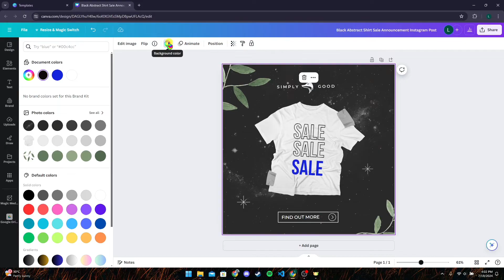How to Change Mockup Color in Canva 2024?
In this video, I’ll teach you how to change the color of mockups in Canva with just a few clicks! Whether you’re customizing product mockups, digital device templates, or any design element, Canva makes it easy to modify colors to match your brand or style. Learn how to tweak your mockups and elevate your designs!